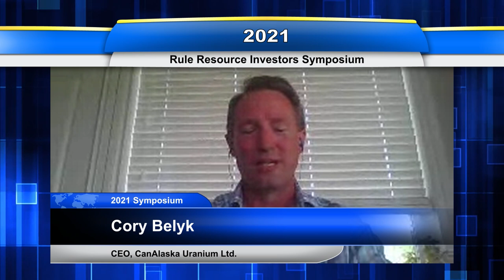2021 Symposium Preview - Cory Belyk and Peter Dasler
Join Rule Investment Media for this one of a kind virtual event.